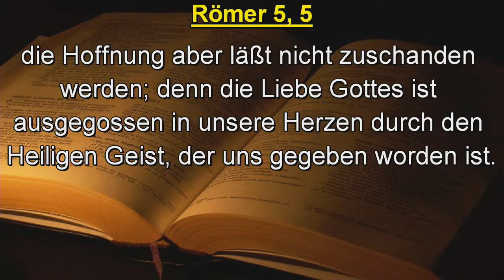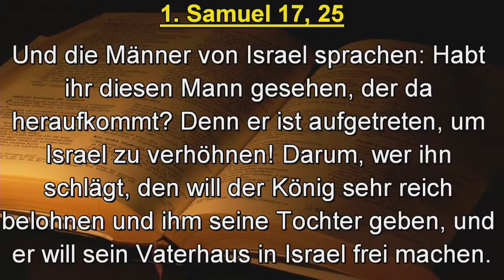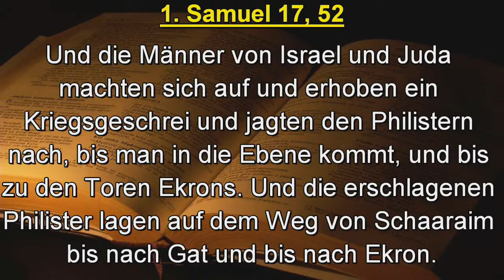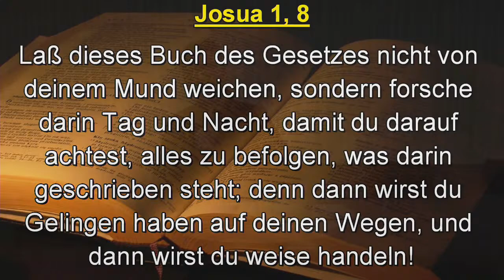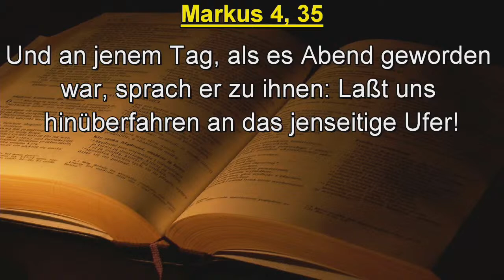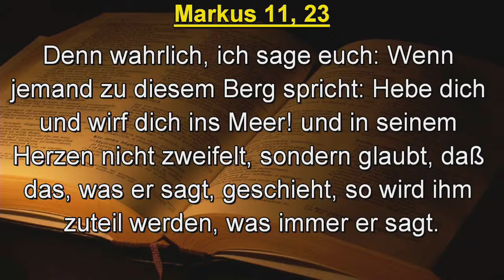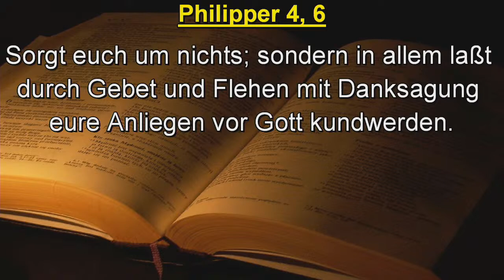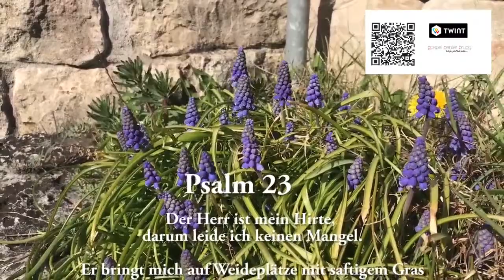Christian Geiger - Rechnest du mit Gott?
Gospel Center Brugg - Livestream-Gottesdienst vom 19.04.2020.